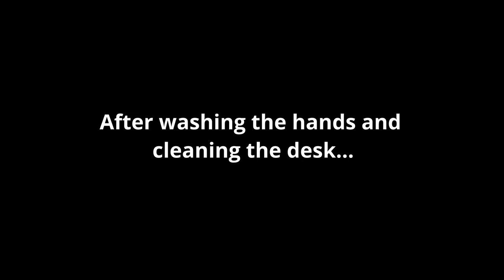Bubbles - Old vs New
See?  I fixed the resolution!  Something changed between the old and new bubble sheet... What do you see?

Watch me (and maybe my cats) over on twitch!